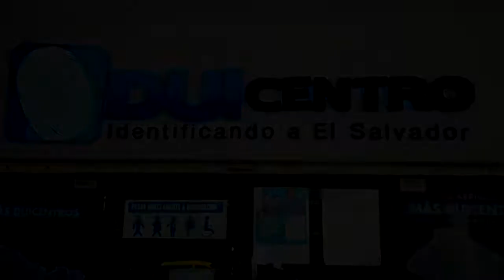Denuncian cobros para renovar DUI